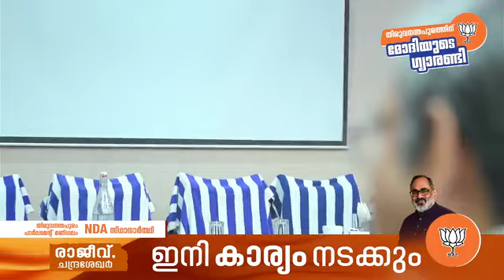രാജീവ് ചന്ദ്രശേഖർ എഞ്ചിനീയറിംഗ് വിദ്യാർത്ഥികളുമായി സംവദിക്കുന്നു